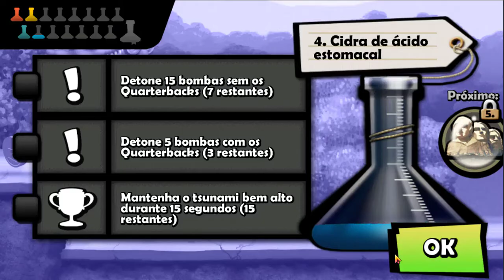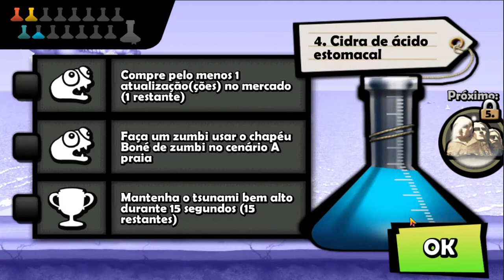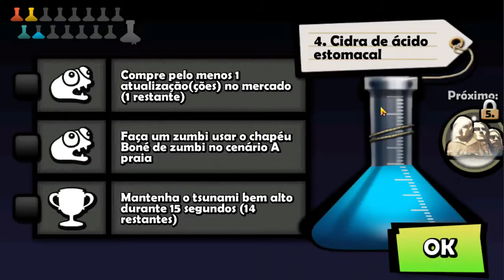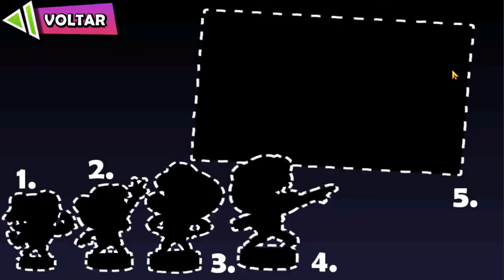Di Jogando Zombie Tsunami